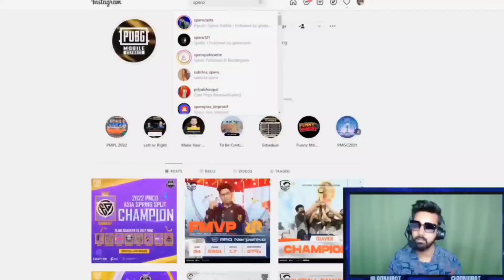💋Ankiiibot React on Spero Instagram Story🤣ye hai asli Jannat or yaha ham baithe hai😂